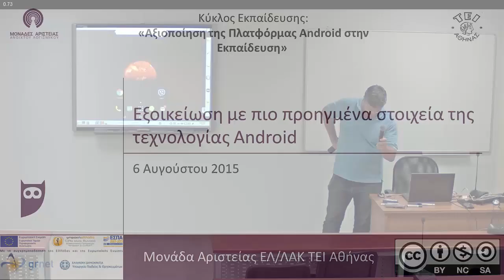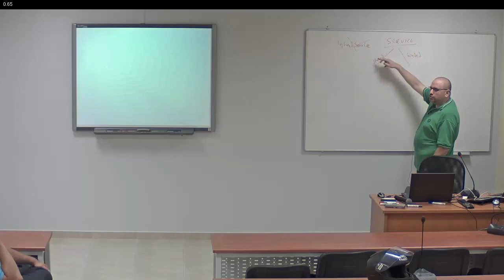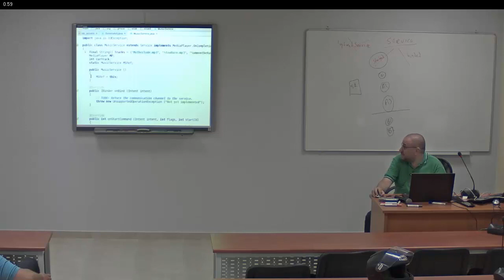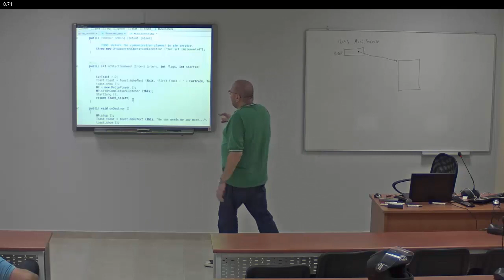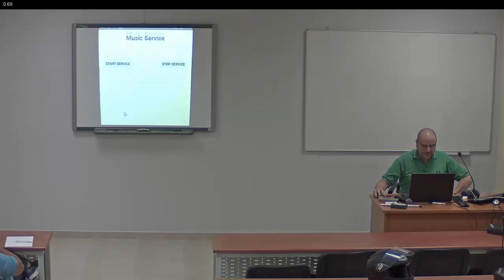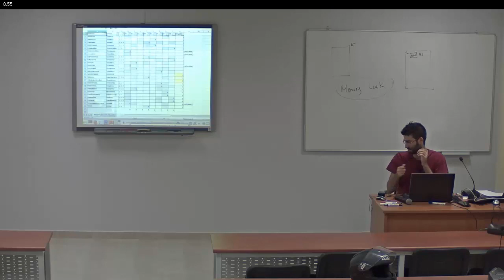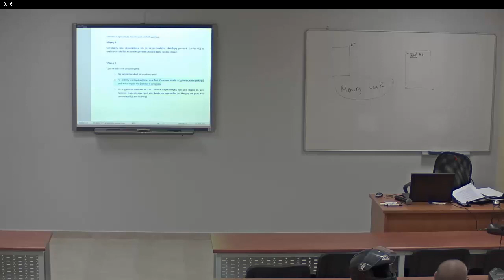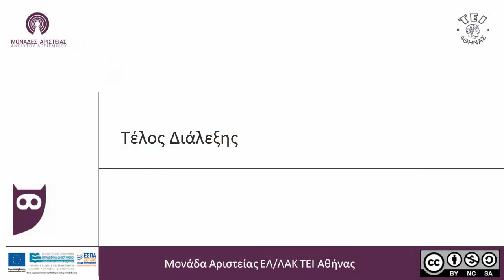Εξοικείωση με πιο προηγμένα στοιχεία της τεχνολογίας Android